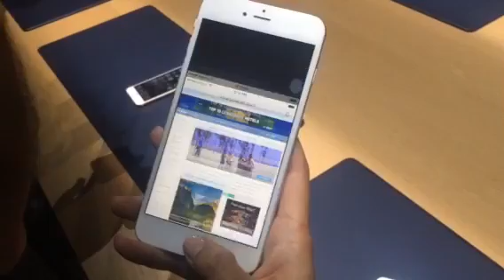iPhone 6 feature for one handed use.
Demo of one-handed feature on iPhone 6.